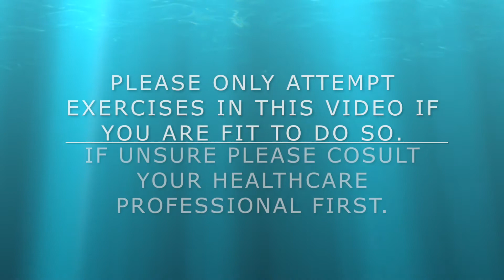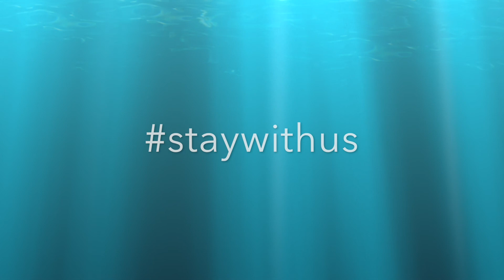Chair Fitness with Stacey: Simmons YMCA